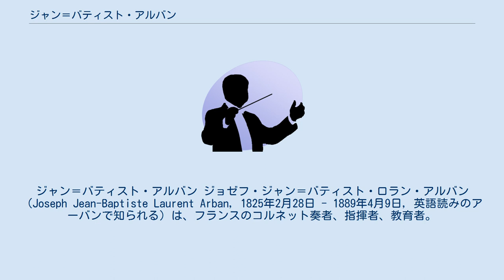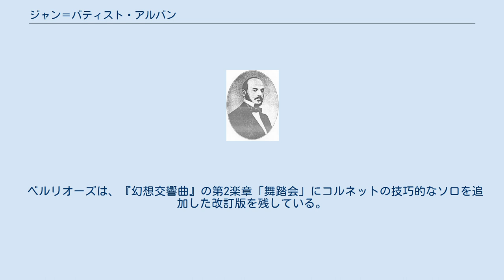ジャン＝バティスト・アルバン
ジャン＝バティスト・アルバン ジョゼフ・ジャン＝バティスト・ロラン・アルバン（Joseph Jean-Baptiste Laurent Arban, 1825年2月28日 - 1889年4月9日, 英語読みのアーバンで知られる）は、フランスのコルネット奏者、指揮者、教育者。
ピストン式コルネットの最初の巨匠である。
ヴァイオリンの名手パガニーニに影響を受けてコルネットの技巧的な奏法を開拓し、コルネットが真のソロ楽器たりうることを証明した。
 フランスのリヨンに生まれる。
1841年から1845年まで、パリ音楽院にてフランソワ・ドーヴェルネ（en:François Dauverné）にトランペットを師事。
1857年、エコール・ミリテール（en:École Militaire）のサクソルンの教授に推薦され、1869年にはパリ音楽院のコルネットの教授になる。
そのときの生徒にメリ・フランカン（en:Merri Franquin）がいる。
 1864年、「Grande méthode complète pour cornet à pistons et de saxhorn」（ピストン式コルネットとサクソルンのためのメトード）を出版した。
現在「アーバン金管教本」として良く知られるこの教則本は「トランペットのバイブル」とも呼ばれ、未だに多くの金管楽器奏者が練習に使用している。
また『ヴェニスの謝肉祭による変奏曲』は現在コルネット独奏の代表的作品として遺っている。
 ベルリオーズは、『幻想交響曲』の第2楽章「舞踏会」にコルネットの技巧的なソロを追加した改訂版を残している。
このソロはアルバンのために書かれたと考えられている。